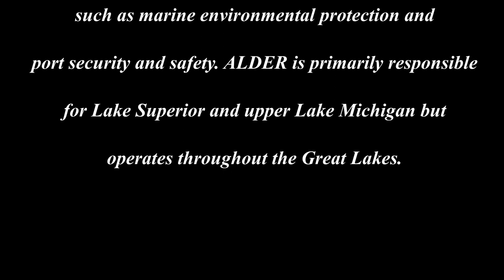The U S Coast Guard Cutter ALDER WLB 216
The U.S. Coast Guard Cutter ALDER (WLB-216) is a 225' multi-mission buoy tender homeported in Duluth, MN. ALDER's primary missions are aids to navigation (ATON), ice breaking, law enforcement, and search and rescue. ALDER also performs missions such as marine environmental protection and port security and safety. ALDER is primarily responsible for Lake Superior and upper Lake Michigan, but operates throughout the Great Lakes.